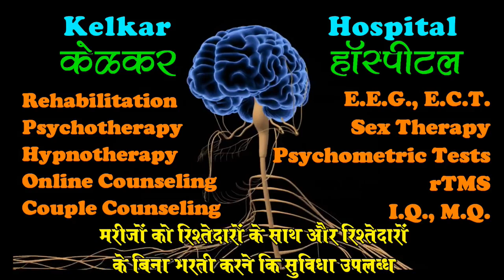Happy Birthday - Dr. Deepak Kelkar (MD)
Happy birthday

• Psychiatrist
• Hypnotherapist
• Psychotherapist,
• De-addiction Specialist
• Sexologist

     3 )Kelkar Hospital Channel